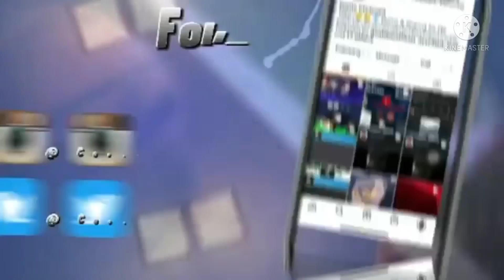New England Patriots trade RB Sony Michelle to the Los Angeles Rams for a 5th & 6th🏈🏈🏈🏈🏈🏈